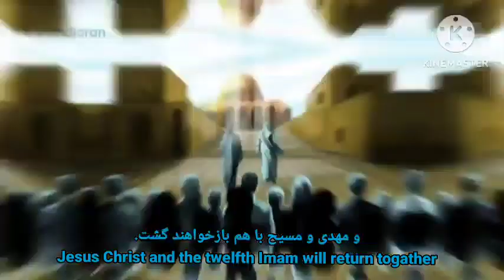Resemblance between Messiah and Imam Mahdi (a.s)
Similarities Between Christianity and Islam in relation to past and future events.